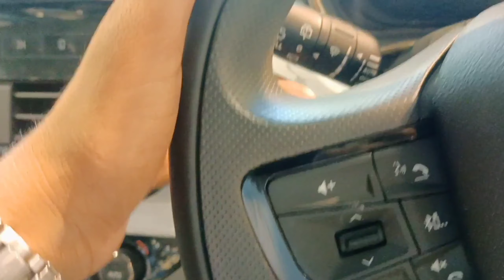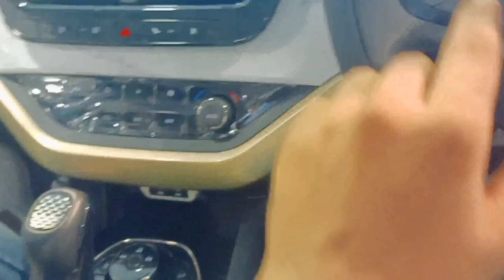Tata Safari Gold Edition 2022 || IsmailShaikhvlogs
Tata safari gold edition 2022

tata safari gold edition review

phone realme8 5G